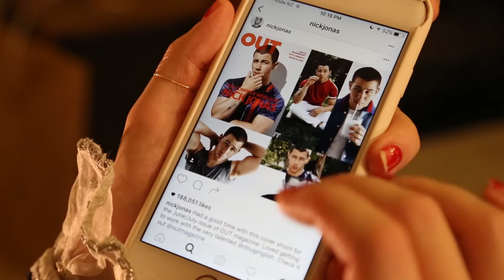Discharge Does History: Queen Elizabeth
Welcome to episode five of our brand spanking new series: Discharge Does History! This week, Queen Elizabeth finds out what a virgin actually is.

This is sadly the last episode of this season of Discharge Does History. We had a rad time filming these sketches! Comment and let us know what historical ladies you’d like to learn about next time! Xx

LIKE our Facebook page for updates on future episodes and shows

Discharge Does History:
Director: Rosie Howells
Director of Photography: Alice Ralston
Editors: Rosie Howells and Alice Ralston
Written by: Abby Howells
Starring: Harriet Hughes and Josephine Byrnes
Costume: Costume Cave